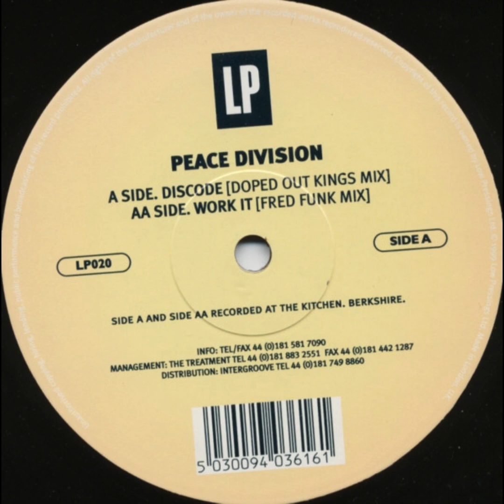Peace Division - Work It (Fred Funk Mix)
Peace Division – Discode / Work It
Label:Low Pressings – LP020
Format: Vinyl, 12", 33 ⅓ RPM, 45 RPM
Country:UK
Released:1999
Genre:Electronic
Style:Tech House